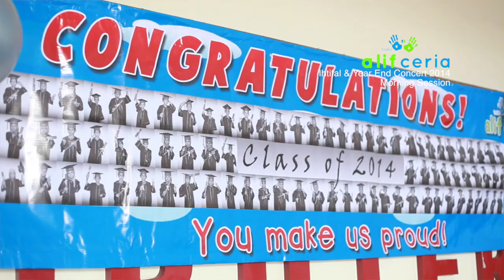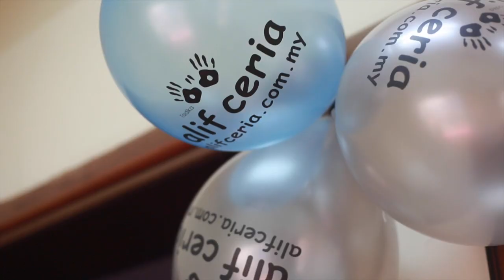Tadika Alif Ceria Ihtifal & Year End Concert 2014 (Morning Session).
Highlights of the Annual Ihtifal & Year End Concert 2014 (Morning Session).
15 November 2014.
Auditorium Jurutera, UPM.